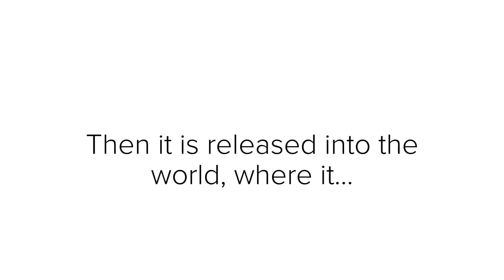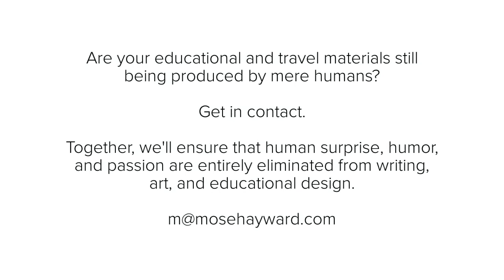Travel Writing and Educational Design in the Face of AI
I have fully embraced modern trends and replaced myself with AI robots, NFTs, and dark web high jinks.